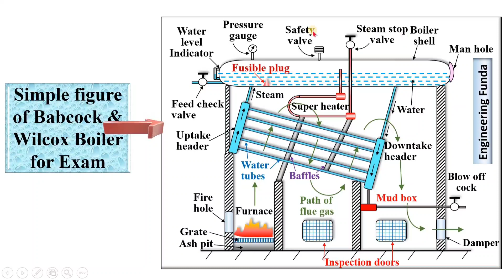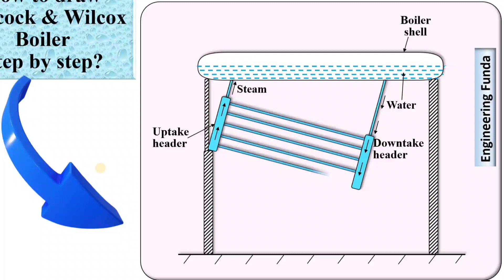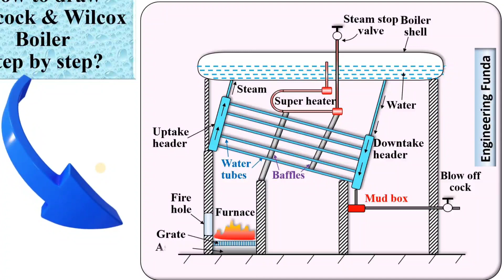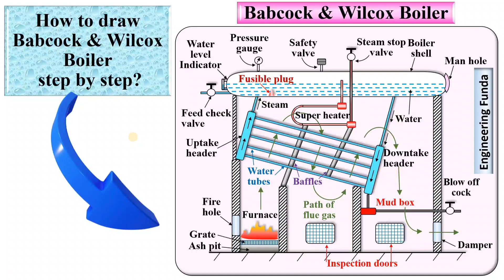How to draw Babcock and Wilcox Boiler? in Basic Mechanical Engineering by Engineering Funda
Drawing of Babcock and Wilcox Boiler is covered by following points in this video:
1. Model of Babcock and Wilcox Boiler
2. 3D Model of Babcock and Wilcox Boiler
3. Simple figure of Babcock and Wilcox Boiler for Exam
4. How to draw Babcock and Wilcox Boiler step by step
5. Animation of Babcock and Wilcox Boiler

Chapter-wise detailed Syllabus of the Basic Mechanical Engineering Course is as follows:

Important Thermodynamics Terminology, Zeroth Law of Thermodynamics, First law of Thermodynamics, Thermodynamic Systems.

Steam Formation, Types of Steam, Enthalpy of Steam, Use of Steam table, Examples using steam table, Barrel calorimeter, Separating Calorimeter, Throttling Calorimeter.

IC Engine parts, IC engine terms, IC engine performance parameters, Classification of IC engine, Four stroke petrol engine, Difference between four stroke and two stroke engine, Difference between petrol and diesel engine.

Centrifugal Pump, Reciprocating Pump, Difference between Reciprocating & Centrifugal Pump.

Air Compressor, Classification of Air Compressor, Types of Reciprocating Air Compressors, Types of Rotary Air Compressors, Multi Stage Air Compressor, Difference Between Reciprocating and Rotary Air Compressor.

Types of Belt drives, Belt Drives, Chain Drive, Difference between Belt drive and chain drive, Gear Drive, Advantages of gear drive, Disadvantages of gear drive and Applications of gear drive.

Engineering Funda channel is all about Engineering and Technology. Here this video is a part of Basic Mechanical Engineering.